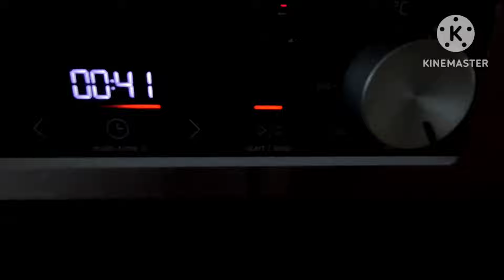home-made Chocolate Cake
One of my hubby's specialty...Baking☺️